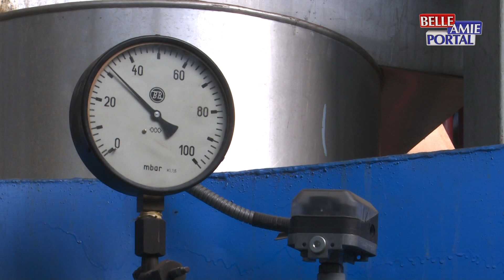U Niškoj Toplani, proveravaju instalacije, kako bi bilo spremno za grejnu sezonu 15.oktobra